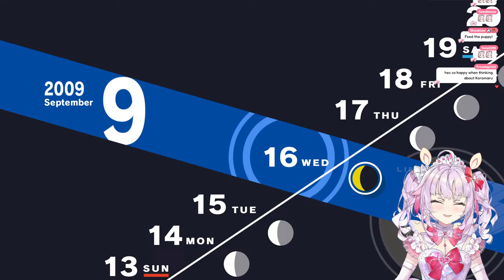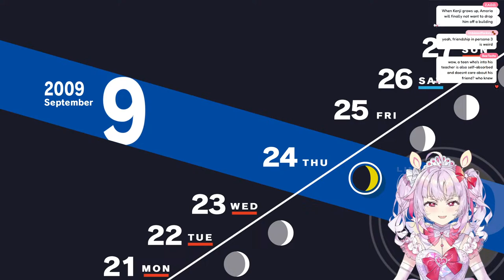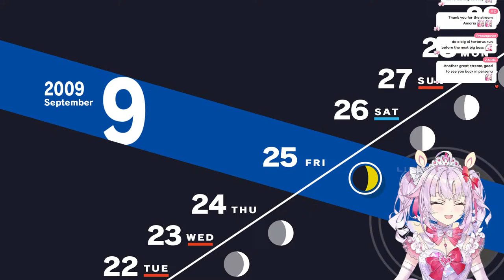【PERSONA 3 RELOAD】 i. love kenji :)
i loev kenji.

(SPOILER WARNINGS)

︵‿︵‿｡•୨♡୧•｡‿︵‿︵

Fan Name: Amorons
Live
Art
Memes
Oshimark: 🦄

︵‿︵‿｡•୨♡୧•｡‿︵‿︵

【MAGICAL GIRL MORALS】
 - Kindness above all else! Do not bully or harass others.
 - Keep messages in either English or 한국어.
 - Do not bring up other streamers unless I do first (and vice versa).
 - No backseating the game or my life (if I want advice, I will ask for it).
 - Do not attempt to predict anything that will happen in the game, in case you end up being correct and it accidentally spoils me.
 - Keep the conversation relevant to what is being discussed on stream.
 - Do not discuss numbers or the amount of chatters on stream, it is distracting to me and rude to other viewers.
 - If you see a villainous rule-breaker in chat, block and ignore. You don't have magic to punish them with, so leave it to me!

It might be tempting to fall to the influence of villains, but if these rules are broken, you will have to face magical punishment...!

︵‿︵‿｡•୨♡୧•｡‿︵‿︵

【CREDITS】
KEYART: Ekao

︵‿︵‿｡•୨♡୧•｡‿︵‿︵